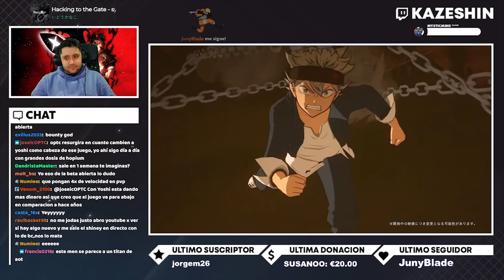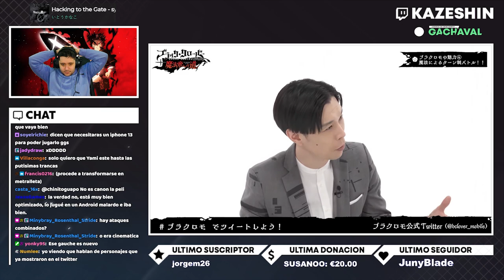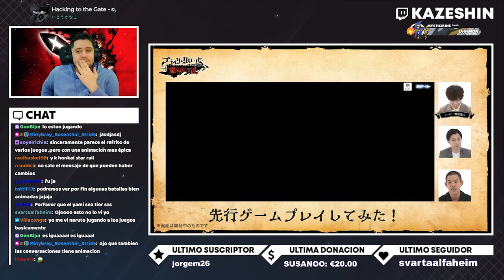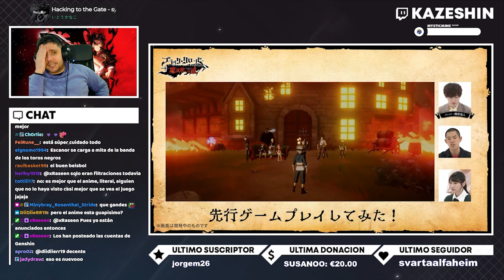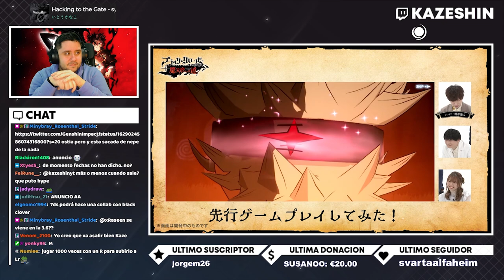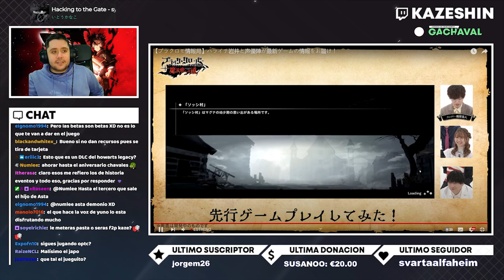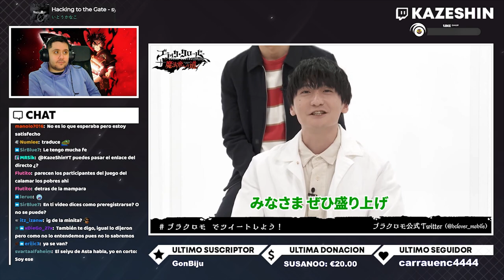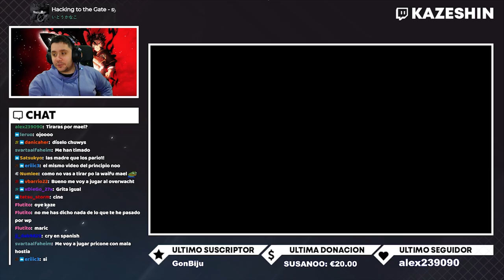TODO LO NUEVO QUE HEMOS PODIDO VER EN EL DIRECTO ESPECIAL DE BLACK CLOVER MOBILE